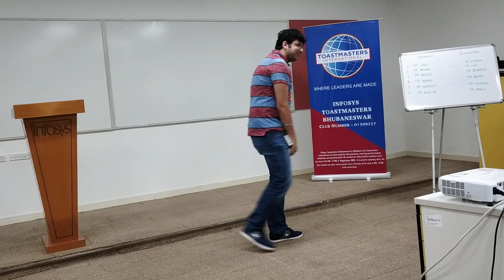Help yourself :- Level 1 Project 2 Speech by TM Darshan